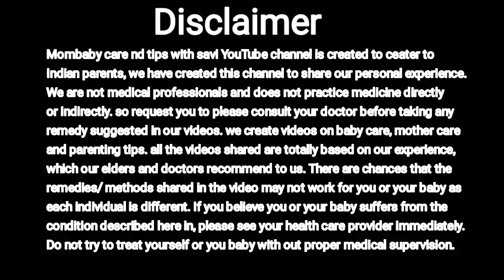क्या मैं अपने बच्चे को आम दे सकती हूँ उसने अभी खाना शुरू किया है।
Hello dosto
Aaj ki is video me ham bat karege ki apka baby agr solid lene laga hai to kya ap baby ko mango khila sakti hai ya nhi.

जन्म के बाद 6 महीने तक के शिशु का विकास कैसे होता है। baby development in 6 month.

जन्म के बाद 7 महीने तक के शिशु का विकास कैसे होता है। baby development in 7 month.

जन्म के बाद 9 महीने तक के शिशु का विकास कैसे होता है। baby development in 9 month.

जन्म के बाद 11 महीने तक के शिशु का विकास कैसे होता है। baby development in 11 month

गर्मियों में नवजात शिशु को पानी कितना दे, कैसे और कब दे। How to give water to kids?